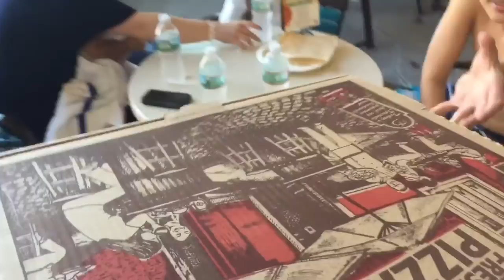Great Wolf Lodge Fitchburg 2016 part 2 with Preston